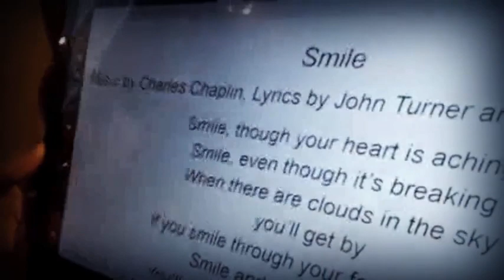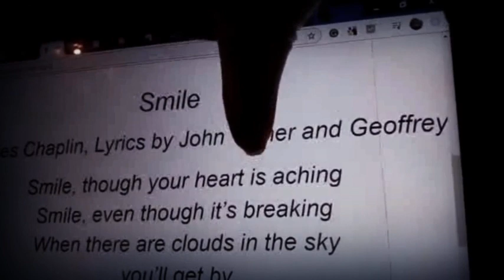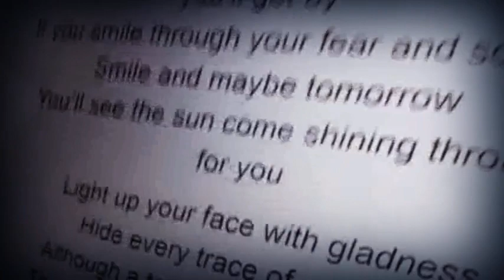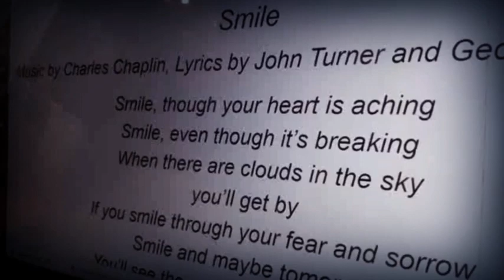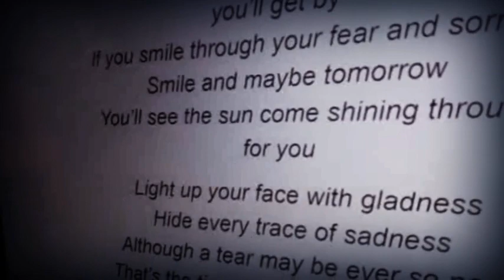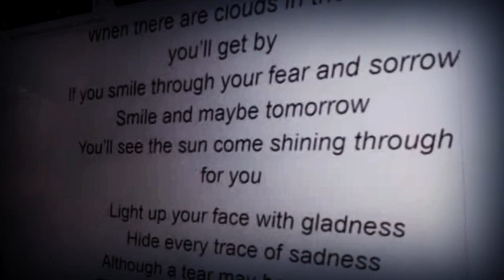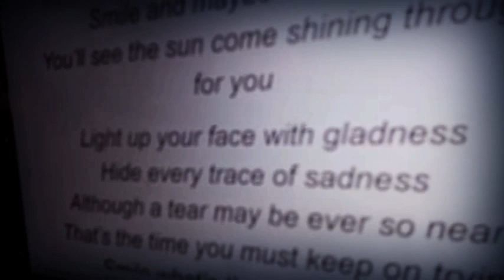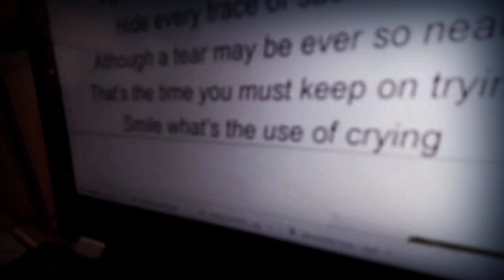Smile! HQ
Grandma is learning English. Here she is reading a poem/music of Charles Chaplin.